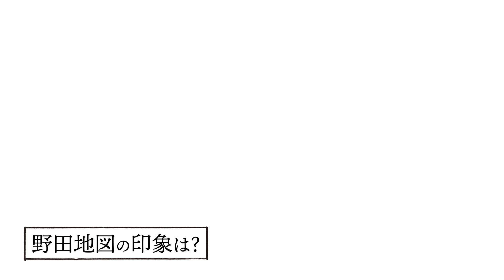『Q』：A Night At The Kabuki志尊淳さんインタビュー